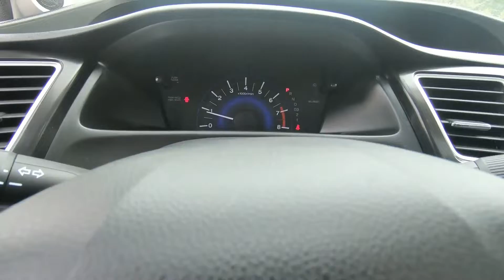2013 Honda Civic EX-L - Used Car For Sale - St. Paul, MN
Please visit Jackson Auto East to view this Used 2013 Silver Honda Civic EX-L for sale in St. Paul, MN.

Stock# 2011 Cadillac DTS

Description:
2013 Honda Civic EX-L
Cruise Control, Daytime Running Lights, 1.8L SOHC MPFI 16-valve i-VTEC I4 engine, 2-tier instrument panel w/blue backlit gauges -inc: tachometer, 2nd row lower anchors & tethers for children (LATCH) -inc: outboard lower anchors, tether anchors for all positions, 3-point seat belts in all seating positions -inc: front automatic tensioning system, adjustable front seat belt anchors, 4-wheel anti-lock braking system (ABS) w/electronic brake distribution (EBD), 60/40 fold down rear seat back -inc: adjustable head restraints, Advanced Compatibility Engineering (ACE) II body structure, Aluminum-alloy engine block, Auto climate control w/air filtration system, Bluetooth HandsFreeLink & Bluetooth audio streaming, Body-colored heated power mirrors, Brake assist, Center console w/sliding armrest, storage compartment, Compact 5-speed automatic transmission w/OD, and more!